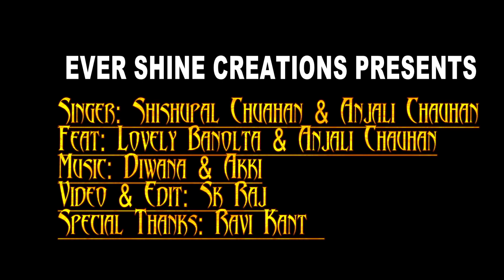आशिको तेरे || Latest pahari Video song 2021 || Shisupal Chauhan & Anjali Chauhan || ES Records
Ashiko Tere by Anjali Chuahan & Shishupal Chuahan | Official Video  | feat. Lovely Banolta & Anjali l ES Records

Ashiko Tere latest pahari video song 2021

. The Song Sung by Anjali Chuahan & Shishupal Chuahan, Music Given by Akki & Diwana. The song Directed by SK RAJ

Voice of  : Anjali & Shishupal Chuahan
Female Lead : Anjali Chuahan
Male Lead: Lovely Banolta
song : Ashiko Tere
Lyrics : Anjali Chauhan
Directed & Edited by SK Raj (Ever Shine Creations)
Produced by Ever Shine Creations
Special Thanks: Ravi Kant